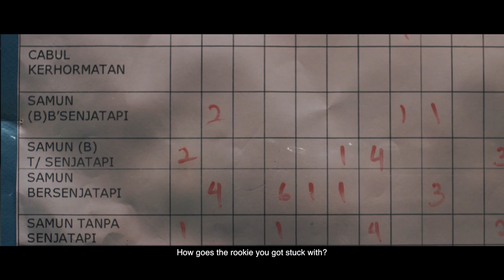One Two Jaga (2018) Official Teaser (FIRST LOOK) | Beto Kusyairi Sofia Jane Zaidi Omar Namron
Against a backdrop of mythical land, the worlds of two cops and an illegal immigrant couple collide in their quest for survivals.